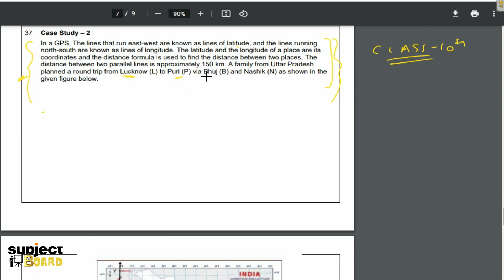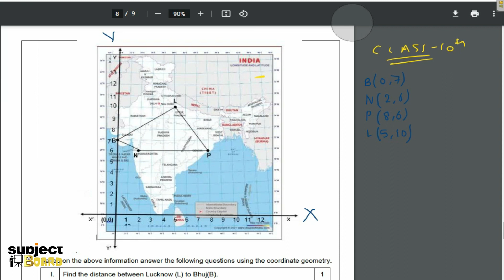Class 10th Important Case Study Question - Maths || Pre Board Paper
ncert
quadratic equations
class 10
maths answer key 2022
cbse
Maths
math answer key
answer key math
sample paper 2023 class 10
class 10th case study based questions maths
case study based questions class 10 maths
case study based questions class 10
term 2
case study based question
subjective case based questions class 10
case study questions class 10 maths
class 10th term 2 maths
term 2 exam
maths
sample paper cbse class 10
how to write a case study

(math - class 9 chapter 8)